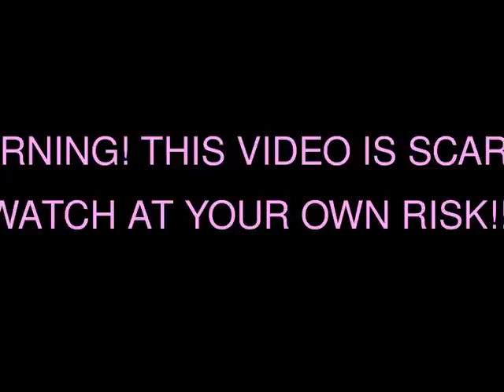Scary Korean Comic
I got over a thousand views.
Cool!   ^^

WARNING!:
THIS VIDEO MAYBE SCARY. IF YOU HAVE SMALL CHILDREN AROUND SEND THEM OUT OF THE ROOM.